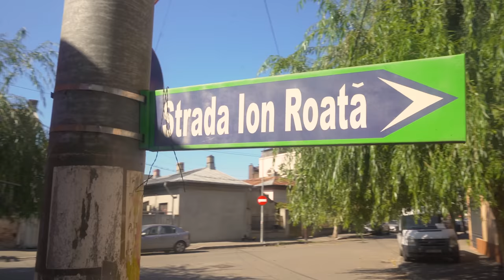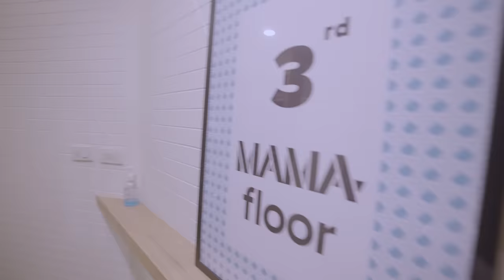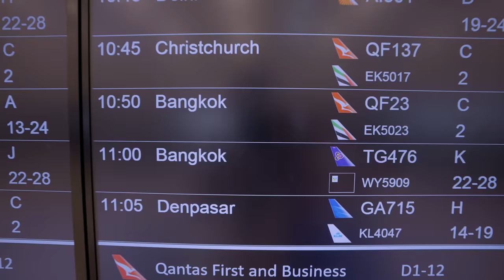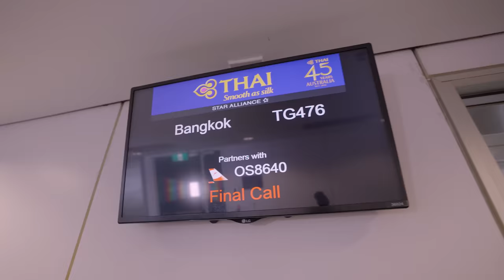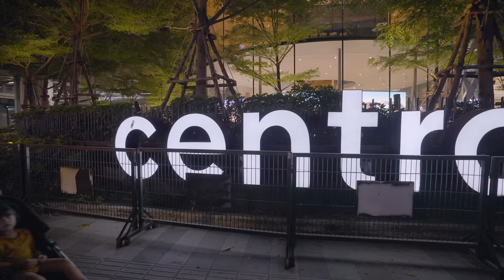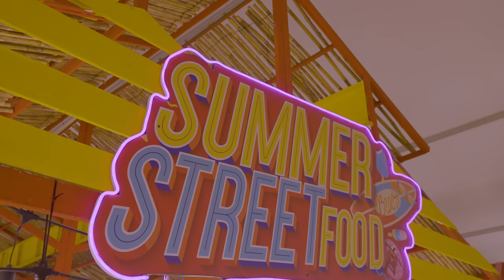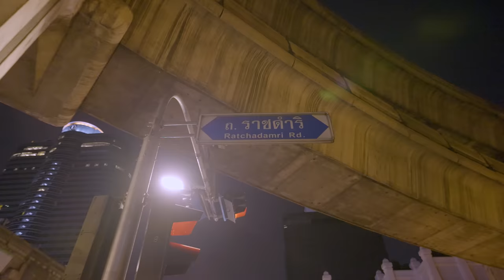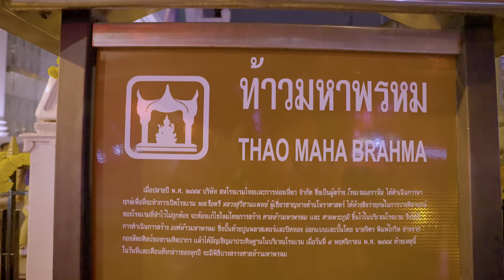WE FINALLY ARRIVED IN THAILAND🇹🇭 WORST AIRPORT EXPERIENCE* PAKISTANIS IN THAILAND S5 EP1 IMMY & TANI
Welcome travel family! WE HAVE FINALLY ARRIVED IN THAILAND (Bangkok) from Australia via
After waiting for over 2-3 years- we are finally making this journey and are so happy to be here!

TIMESTAMP
00:15 RECAP
02:14 Arriving in thailand
03:22 Worst airport experience in SYDNEY (AUSTRALIA)
08:58 Hotel room tour in Bangkok
11:07 Going to the busy Bangkok city
12:23 Centralworld - Our first mall in Thailand
14:42 Night street food market
19:46 Found a shrine in the city!